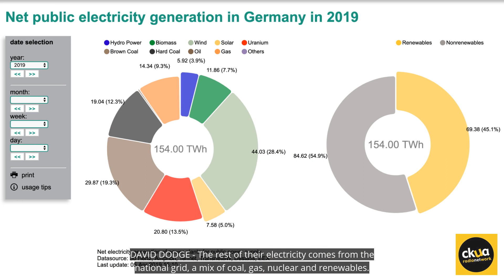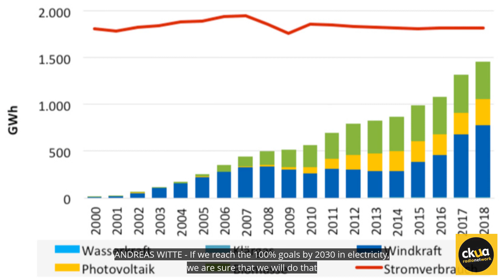219. Osnabrück county produces 80% renewable energy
The county of Osnabrück in northern Germany produces 80% of its electricity from renewable sources, smashing national goals that call for 60% by 2050. We talk to Andreas Witte, head of climate change and energy about how the county is meeting Germany's Energiewende goals. CKUA Radio, Green Energy Futures. See blog and photos